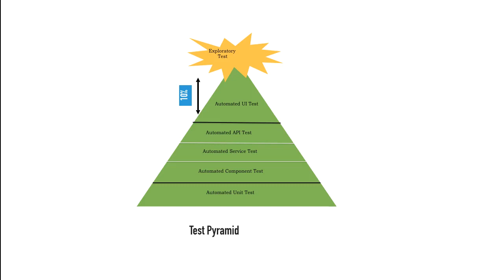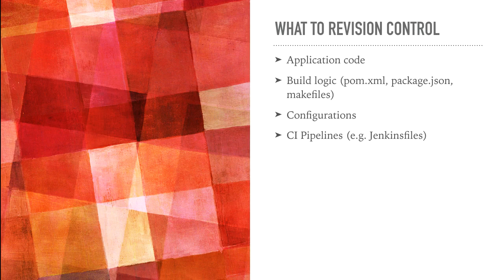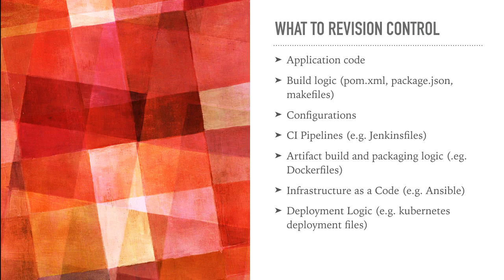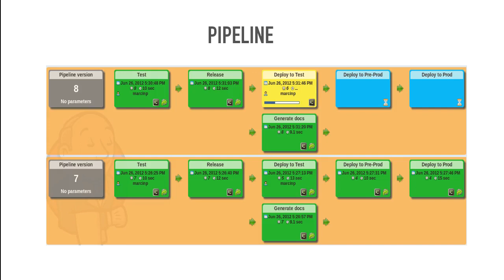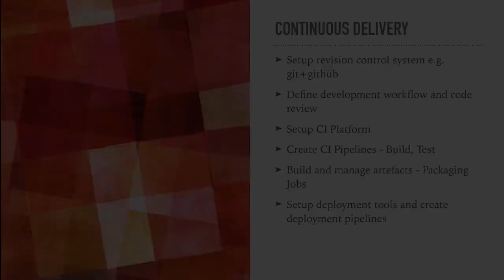CI/CD Principles and Practices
Now, let's look at some of the principles and practices of Continuous Delivery. Let's talk about how do we go about it, how do we achieve Continuous Delivery, the path to do that.